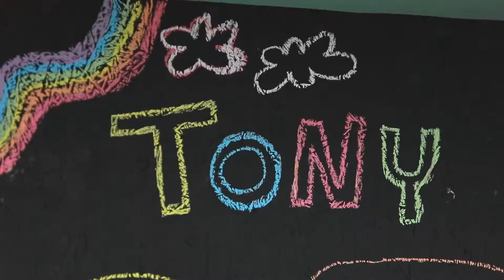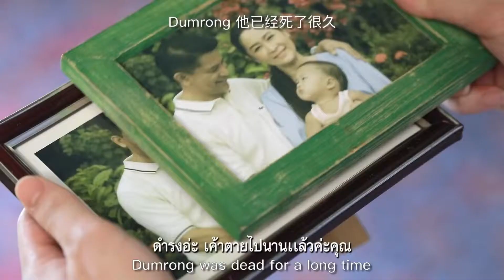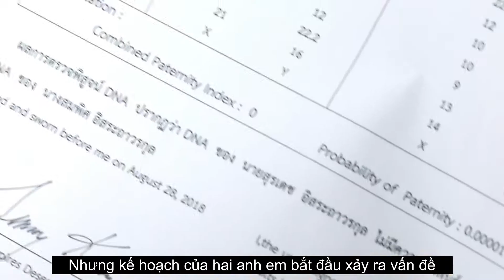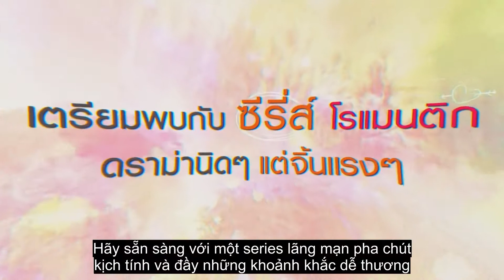[VIETSUB] TRAILER 2 BROTHERS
Vid dịch từ tiếng Anh nên có vài chỗ sẽ sai nghĩa một chút so với tiếng Thái, mong mọi người thông cảm.

DON'T REUP VIDEO WITHOUT MY PERMISSION